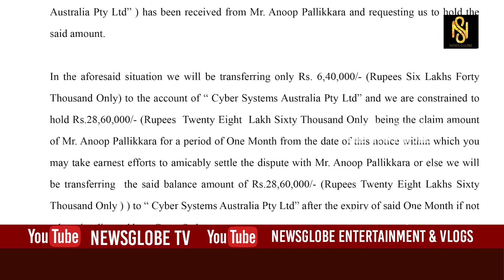തട്ടിപ്പുമായി wow സിനിമാസ്... ലക്ഷങ്ങളുടെ തിരിമറിയിൽ